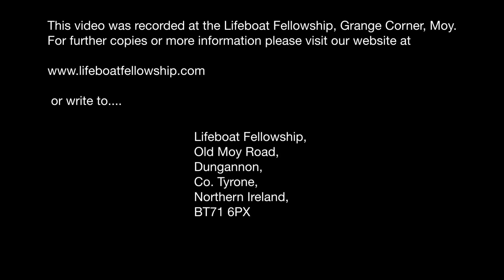Testimony of David Burke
Sunday Evening, 25th September 2016
Speaker: David Burke
Title: Testimony of David Burke
Psalm 32:1-11